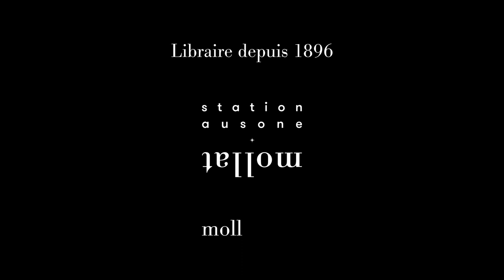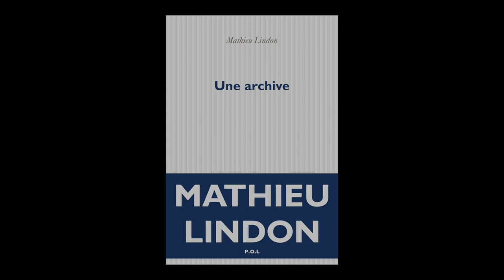Mathieu Lindon - Une archive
Mathieu Lindon vous présente son ouvrage "Une archive" aux éditions P.O.L. Rentrée littéraire Janvier 2023.